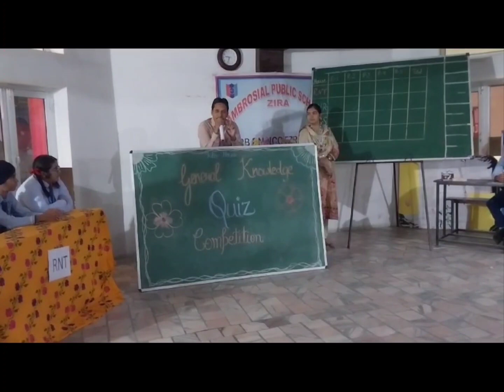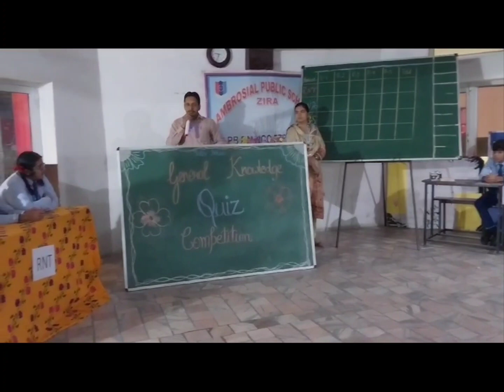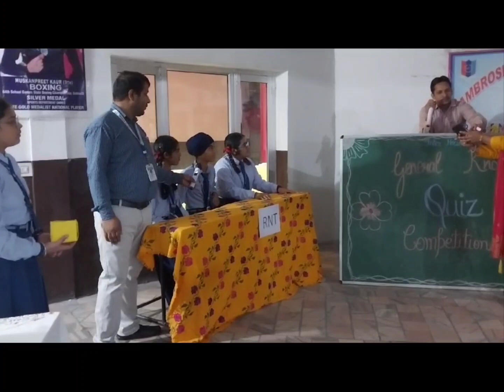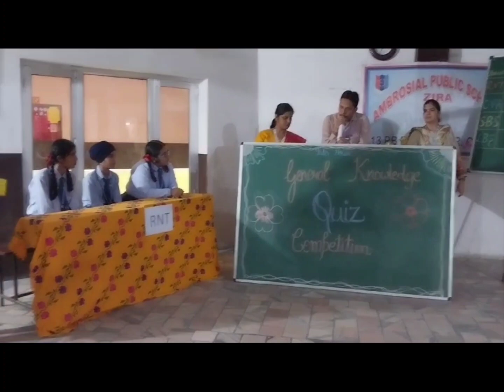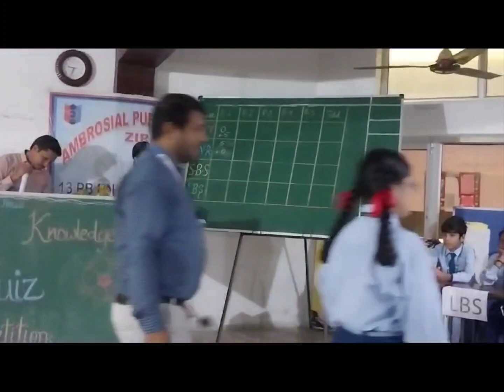GENERAL KNOWLEDGE QUIZ COMPETITION ( 6th to 8th class)